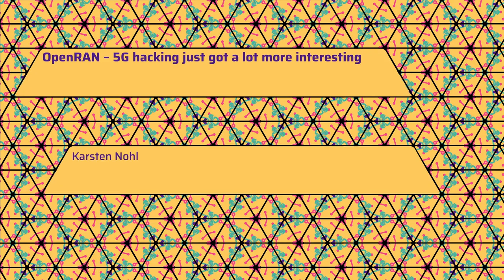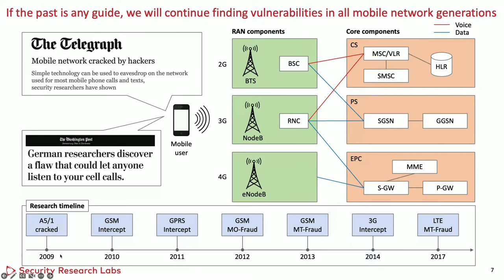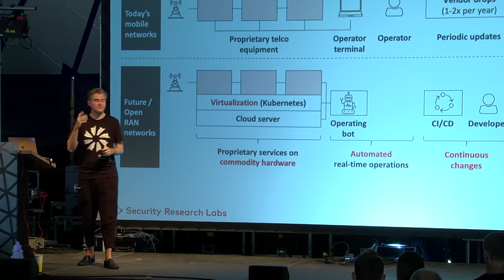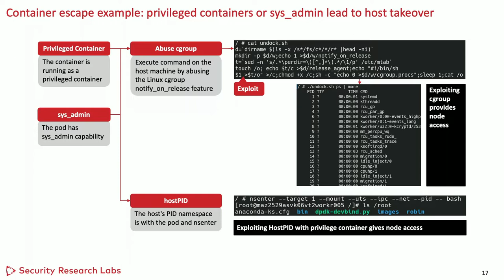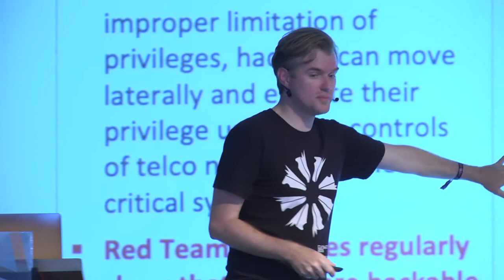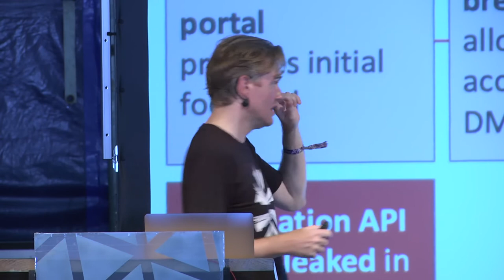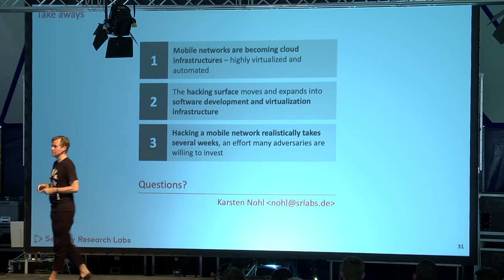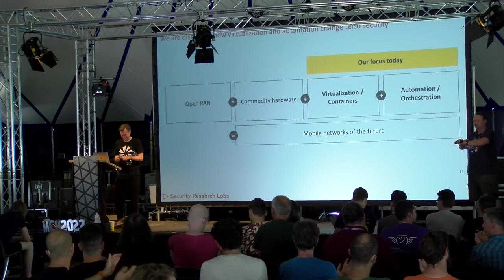2022 - OpenRAN – 5G hacking just got a lot more interesting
Many 5G networks are built in fundamentally new ways, opening new hacking avenues.
Mobile networks have so far been monolithic systems from big vendors. Networks are rapidly changing to an "open" model that mixes software from specialized vendors, hosted in cloud environments.

The talk dives into the hacking potential of the technologies and new interfaces needed for these open networks. We illustrate the security challenges with vulnerabilities we found in real-world networks.

# Background #

Mobile networks are undergoing a paradigm shift from single-vendor monoliths to open cloud environments. Telco software now comes from different vendors and is installed on commodity hardware.

OpenRAN is introduced in many (not all) 5G network globally. Operators hope that OpenRAN will be more flexible and cheaper. But what about security?

To make building blocks interoperable, OpenRAN comes with new interfaces, with often unclear security properties. OpenRAN also adds complex IT technologies, which come with their own hacking issues. Many components are run on Linux in Docker containers on top of Kubernetes, adding multiple layers of possible hacking interference.

Mobile networks also become easier to test, including for pentesters with experience in web apps and cloud environments. This talk explores how we can best use this new accessibility.

*1. Technology overview.* Which technologies and interfaces are used in OpenRAN

*2. Baseline security.* Which security measures are part of OpenRAN, and which gaps are left open

*3. Pentest/hacking advice.* How do you test whether a network uses necessary security measures

*4. Tales of caution.* Vulnerabilities we found in real-world networks

Karsten Nohl